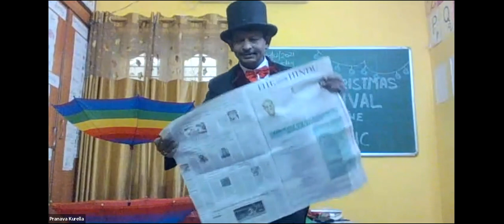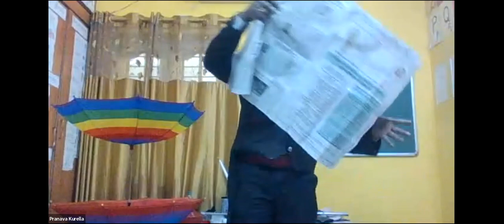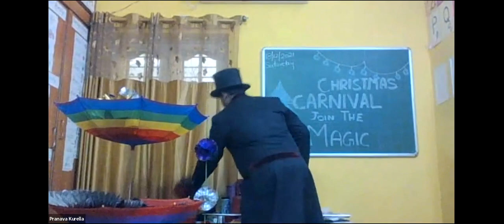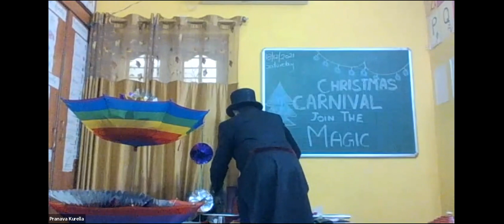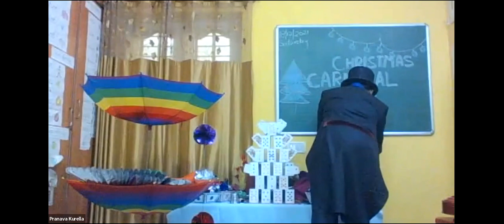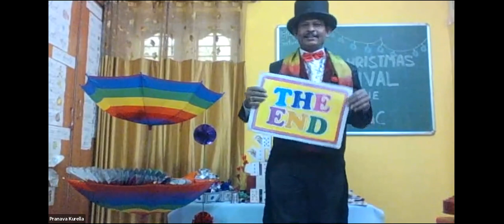Lil Amigos Nest Magic Show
Magic show is always fascinating. Magician Rama Rao will leave you spellbound. Checkout his magic tricks!